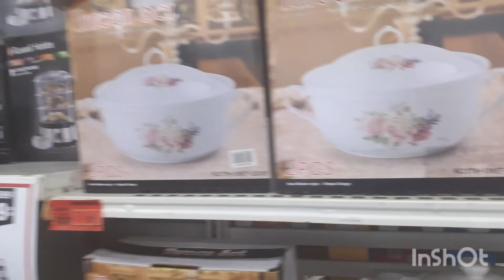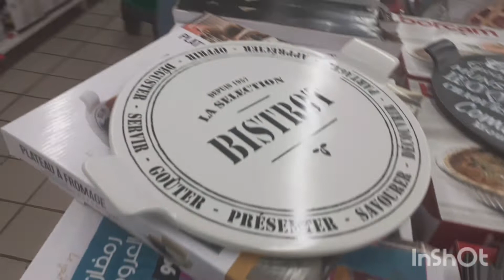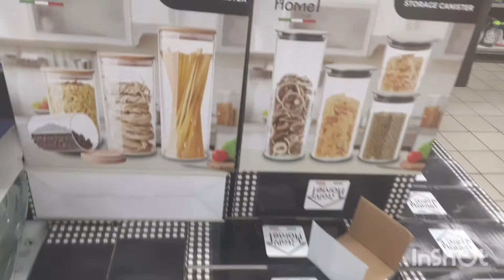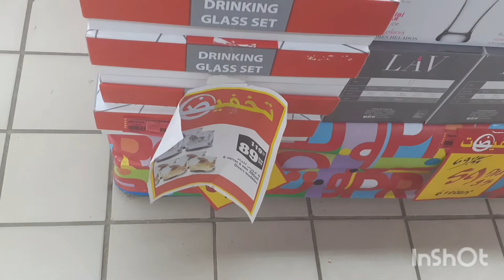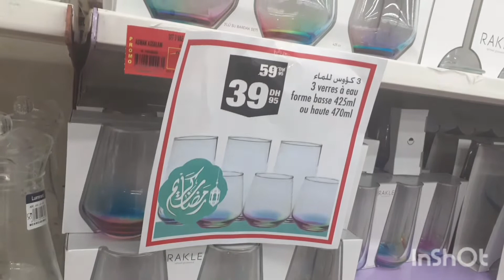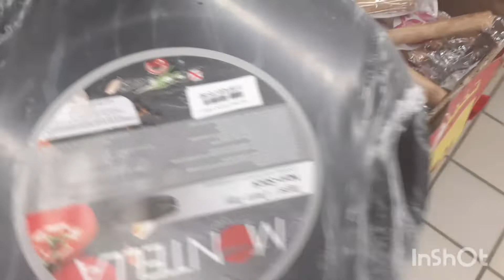السلام لشهر رمضان الكريم اتمنة جد هائلة و ما طيحش في البال عروض روعة غير اللي ما بغاش